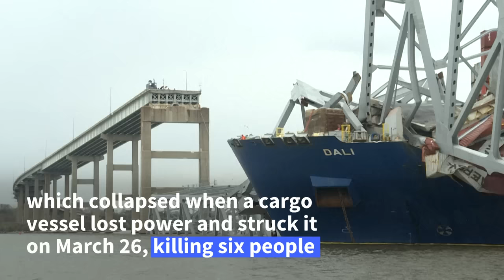Wreckage and clean-up operations at destroyed Baltimore bridge | AFP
Destruction and demolition crews work on clean-up operations of the Francis Scott Key bridge, which collapsed when the Dali cargo vessel lost power and struck it on March 26 , killing six people. Authorities hope that removing the bridge -- by cutting it into smaller sections and lifting them out -- will help rescuers recover all the victims' bodies as well as reopen the crucial shipping lane.